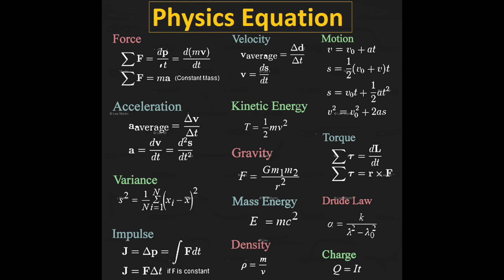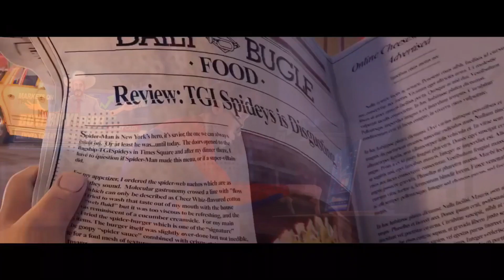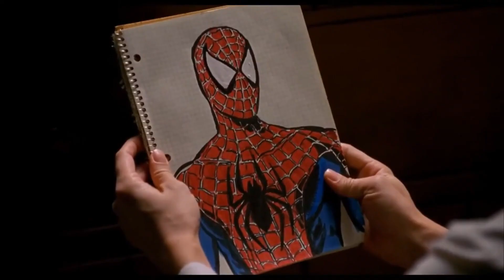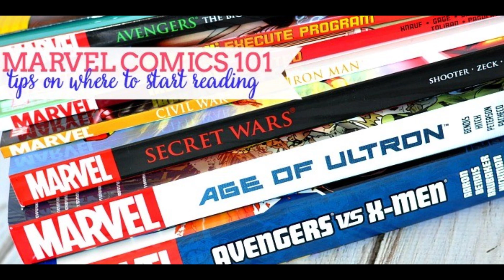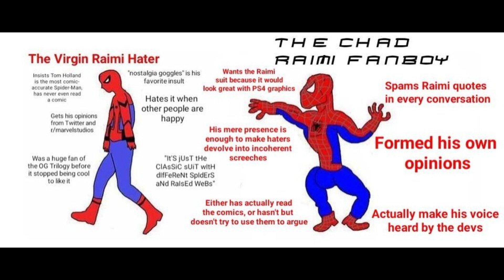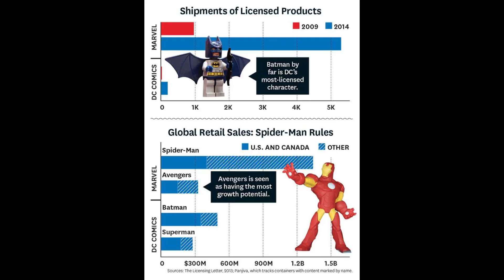The Peter Pan Spider-Man Problem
Hello there! Spider-Dash Here.
Today, I'll be talking about the problem with spider-man not growing up.

TIMESTAMPS:
Intro - 0:00
Why Young Peter Parker Matters- 2:28
Reading Comics Suck - 4:18
The Spider-Man Fandom - 9:48
Outro - 12:28